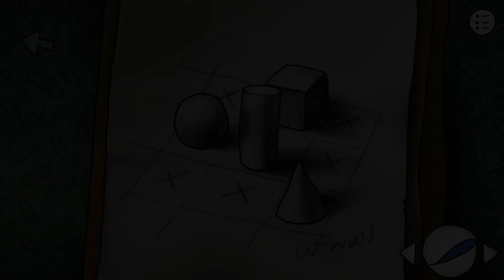ВОСКРЕШЕНИЕ ПРИШЕЛЬЦА #3 Isoland 2 Ashes of Time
Герой игры пытается узнать, кто он и зачем оказался на острове. Он будет осматривать фабрики, пароходы, ракеты, маяки и другие сооружения, разбросанные по острову. Общаясь с местными жителями, вы сможете разгадать тайну своего прошлого...